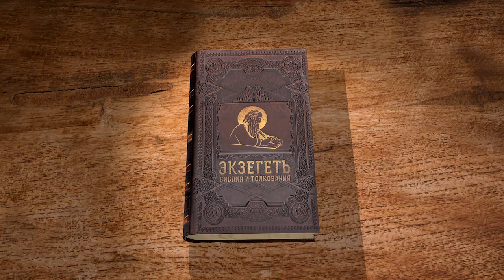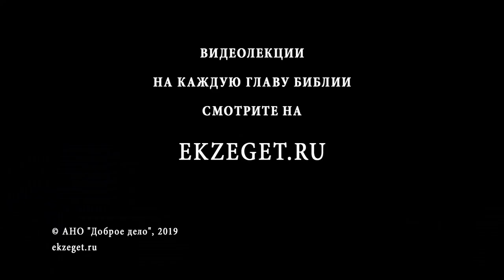Псалтирь. Псалом 93. О наставления на путь истинный. Андрей Десницкий. Библия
Писатель этого псалма проникнут святою ревностью восстановить среди своего народа жизнь, согласную с заповедями Господа, грубо попираемыми и забытыми к данному времени. Он в начале псалма обращается к евреем со словами обличения и увещания. Писатель молит Господа явить себя пред нечестивыми и воспретить их злым начинаниям.
Автор псалма обращается со строгим словом вразумления к таким нечестивцам. Они думают, что останутся безнаказанными в своих действиях, воображая, что Господь не увидит их поступков. Такое рассуждение показывает только их крайнее невежество. Вера в то, что Господь все видит и знает, вселяет в псалмопевца уверенность, что власть на земле нечестивых временная, как временны и страдания праведников.
Эту веру в восстановление на земле правды и суда писатель старается вселить и в других, говоря в последующих стихах, что Господь истребит всех, живущих злодейством.